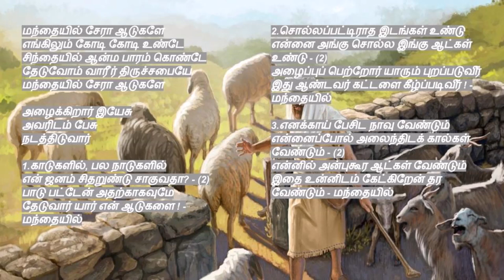tamil christian songs | Manthaiyl Sera Aadugale | மந்தையில் சேரா ஆடுகளே